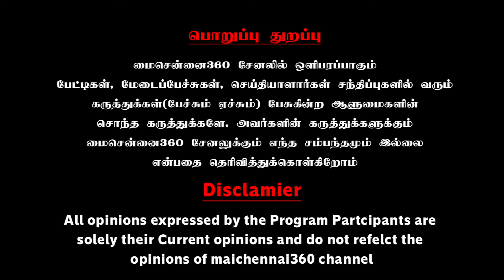இந்துக்கள் கோயில்லில் சாமி கும்பிட இவ்ளோ செலவா? | KalkiGobinath Unmasks BJP's Gossip: Truth Revealed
இந்துக்கள் கோயில்லில் சாமி கும்பிட இவ்ளோ செலவா? | Kalki Gobinath Unmasks BJP's Gossip: Truth Revealed